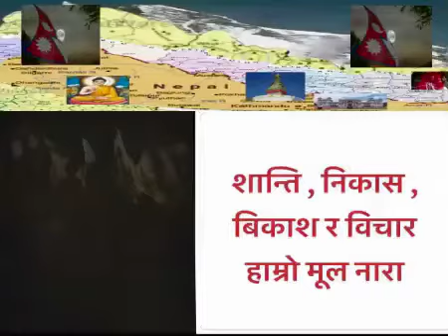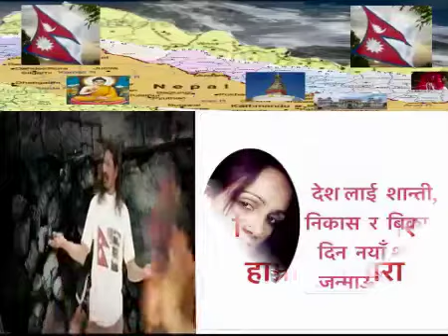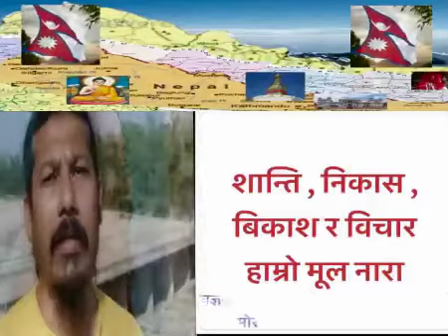Star in Nepal ,Upload By Ghanshyam Chamlagai ,Morang ,Laxmimarga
Nepal,,घनश्याम चम्लागाँई लक्ष्मीमार्ग, मोरंग""नेपाल सरकारले हेर्न प्रतिबन्द लगाएको चर्चित गित सहितको यो भिडियो जसरि पनि हेर्नुहोला """ गित को बोल यो देश को काट्टो खाने हरुले ,,सेता सेता कपडा मा काला काला मान्छे "" हामीले राष्ट्रको लागि केहि गर्नुछ ,राष्ट्र लाई असल शासक चाहिएको छ , अब यो सबै हामी बाट मात्र सम्भब छ ,आउनुहोस् हामी सबै नेपाली एक भएर देश लाई शान्ति ,निकास र बिकाश दिउ .हामी अब नेपाली जनताको हर दुखमा सहभागिता जनाउदै राष्ट्र लाई बिकाश दिन तयार छौ .आउनुहोस नेपाली बा ,आमा, दाजु ,भाई दिदि ,बहिनि हामी ७५ जिल्लामा नै संगठन बिस्तारमा लागि रहेका छौ हामीलाई साथ दिनुहोस .देश लाई हामी शान्ति ,निकास र बिकाश दिएरै छाडछौ .